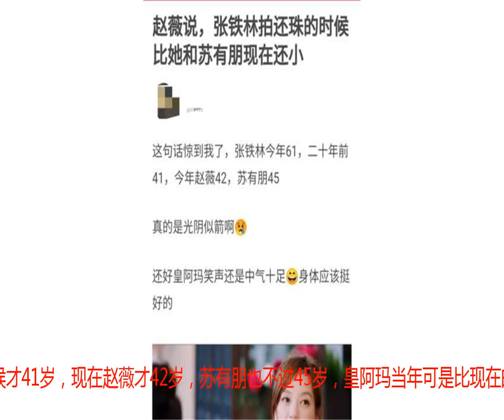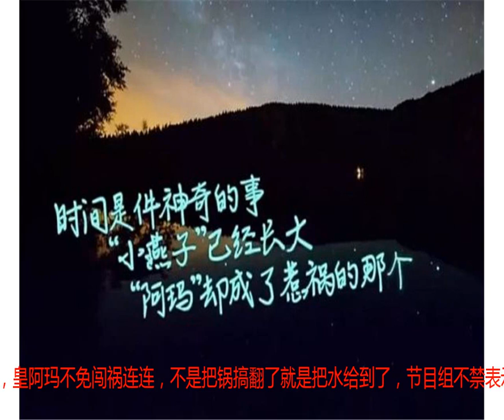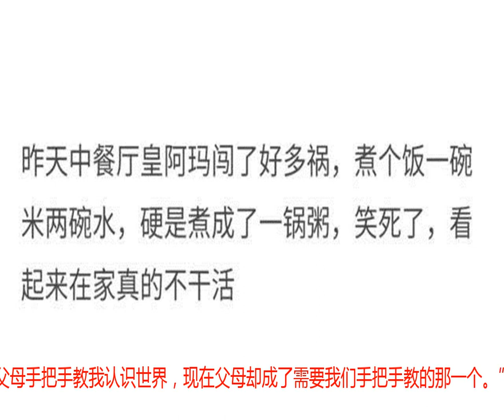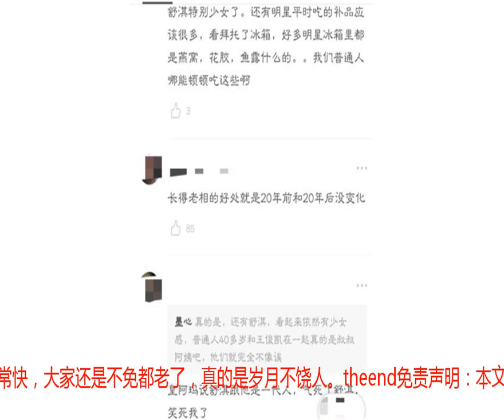61岁张铁林与赵薇苏有朋罕见重聚，连连闯祸被调侃越活越像小顽童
要说小时候陪伴我们成长的一部剧当属《还珠格格》了，其中皇阿玛小燕子和五阿哥每一个角色都给我们留下了很深刻的印象，直到现在看来还非常精彩，每年暑假也少不了《还珠格格》的热播。每一次齐聚现身总能引起一大波回忆杀。　　8月11日，张铁林现身《中餐厅》的录制，张铁林在与大家闲聊的时候透露出当年出演还珠格格的时候才41岁，现在赵薇才42岁，苏有朋也不过45岁，皇阿玛当年可是比现在的赵薇苏有朋都年轻，人到中年就已经有了老戏骨的风范，也能看得出来张铁林演技精湛，当年是一个非常稳重的人，不过他年纪越大却活得越像一个小顽童了。　　现在张铁林已经61岁了看起来依然中气十足，跟当年拍摄还珠格格的时候的容貌几乎一模一样简直一点都没有变化，甚至被网友戏称“冻龄少男”了。　　皇阿玛笑称一直以为自己跟舒淇是同一辈人，现在舒淇才42岁跟62岁的张铁林年龄可是相差了几十岁呀，听到这番话之后舒淇也不免笑哭，都快要气得暴走了，舒淇到现在看来还非常少女哪有那么老。　　张铁林在里面的表现相当搞怪，皇阿玛不免闯祸连连，不是把锅搞翻了就是把水给到了，节目组不禁表示“时间真是一件神奇的东西，当年的小燕子已经长大了，皇阿玛却成为了闯祸